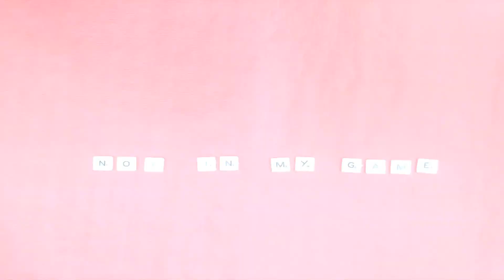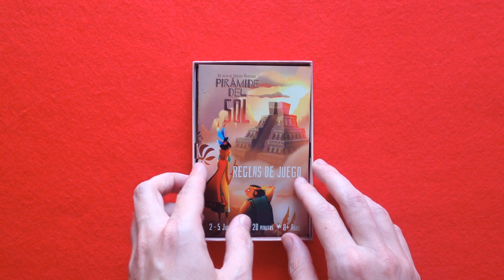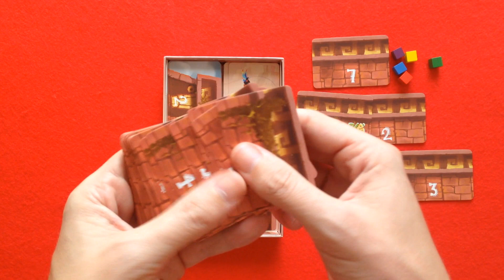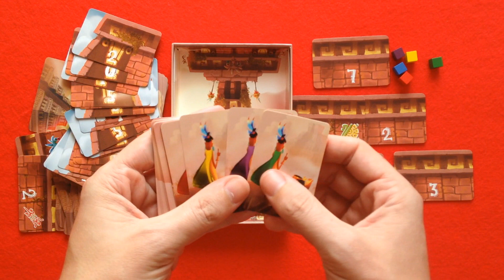Pirámide del Sol | Presentación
Presentación del juego Pirámide del Sol, diseñado por Fréderic Moyersoen, y publicado por Pavana Games.